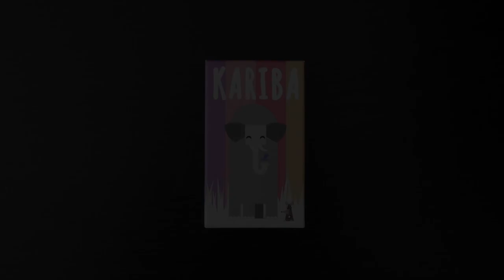Kariba - Présentation du jeu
Présentation en vidéo de Kariba, un petit jeu de cartes minimaliste sur le thème des animaux.

Kariba est un jeu de Reiner Knizia, illustré par Felix Kindelánet édité par Helvetiq.

Informations sur le jeu :
●  20 minutes